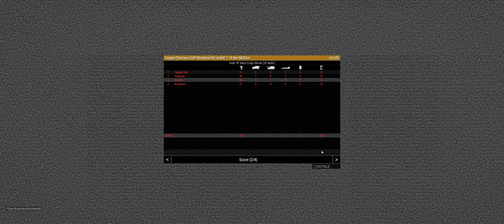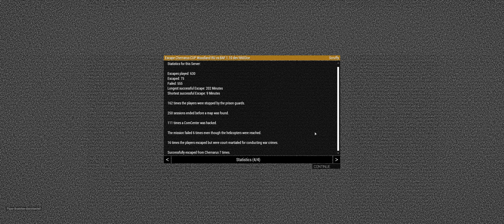Arma 3 - Nächster Tag, nächster Versuch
Wir kommen nie aus Chernarus weg...